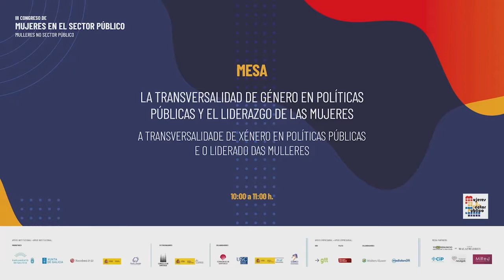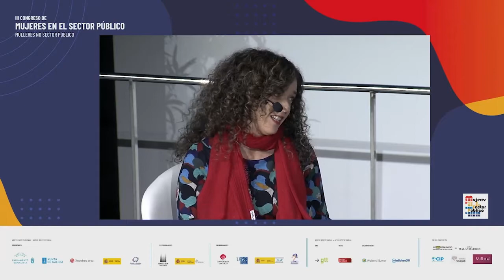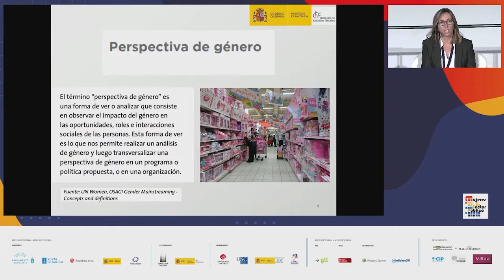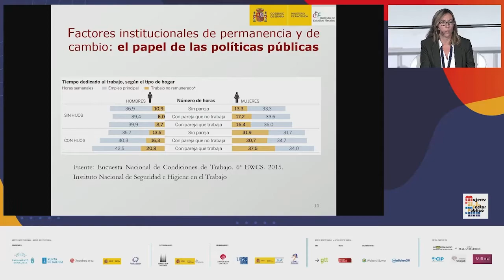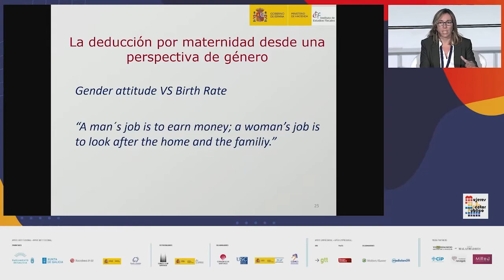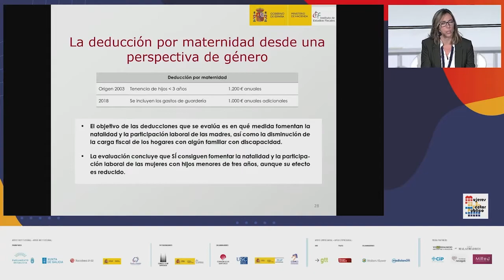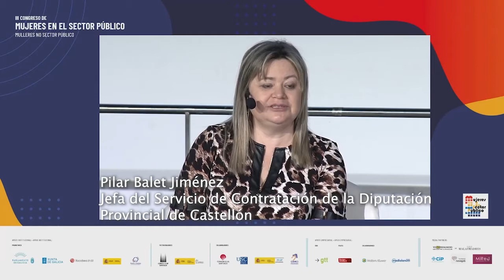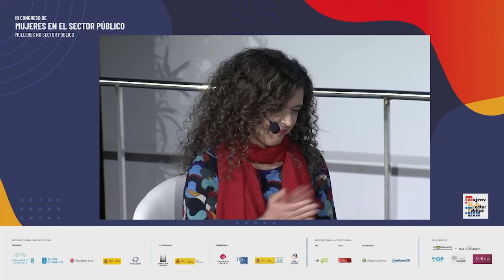9 Congreso MSP La transversalidad de género en políticas públicas y el liderazgo de las mujeres